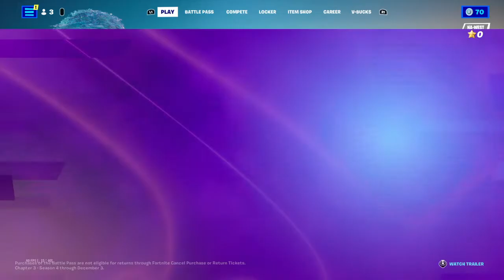A Fortnite Slurpin Dub